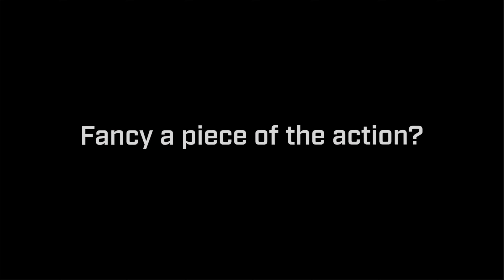Land Rover: Bowler baut Defender für die Rally Series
OFFROAD Die Spezialisten von Bowler, die auf den Bau von Offroad-Fahrzeugen für den Rallye-Einsatz spezialisiert sind, bereiten auf Basis des Defender 90 P300 Wettbewerbsfahrzeuge für die Defender Rally Series in Grossbritannien auf.